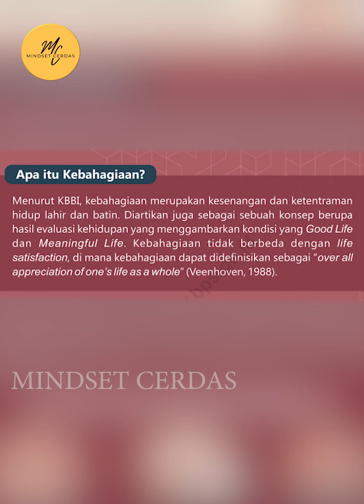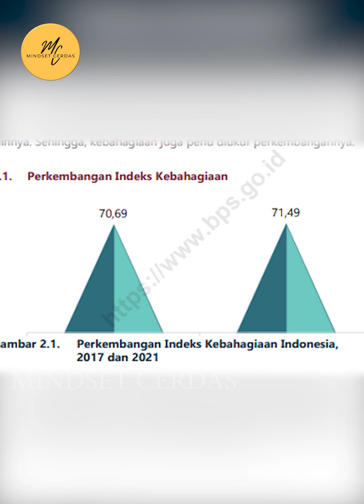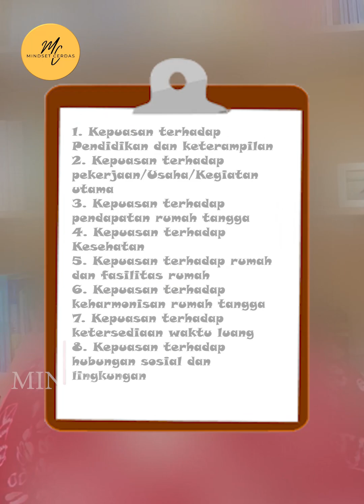19 INDIKATOR INDEKS KEBAHAGIAAN (3 Dimensi BPS RI)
19 indicator of happiness index.
Mempublikasikan cara mengukur kebahagiaan dengan 19 indikator Indeks Kebahagiaan.
Agar masyarakat mengetahui bahwa kebahagiaan penduduk dapat diukur.
Pengukuran dengan instrumen yang disebut Indikator Indeks Kebahagian. Badan Pusat Statistik Republik Indonesia, secara reguler melakukan pengukuran Indeks Kebahagiaan setiap 3 tahun sekali. Pengukuran dilakukan melalui 3 dimensi dan 19 indikator yang dijelaskan dalam video ini oleh Dr. Ekowati Retnaningsih., SKM., M.Kes., seorang Peneliti Ahli Utama.
Semoga bermanfaat

Halo viewer.
Kembali lagi di channel Mindset Cerdas yang konsisten untuk berbagi informasi, edukasi dan kisah inspirasi di sekitar kita, yang akan selalu hadir dengan video baru. Masukan dari viewer sangat kami perlukan untuk meningkatkan kualitas channel kami. Silahkan tinggalkan saran, masukan dan usulan di kolom komentar. Kami akan merespon dengan senang hati.

Salam bahagia,
Mindset Cerdas Indonesia.